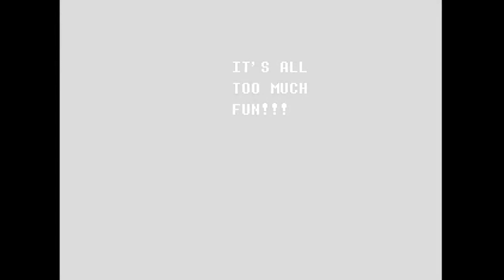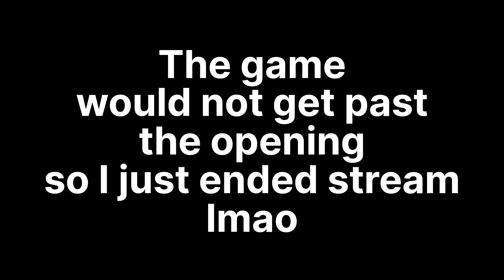Gage corrupts Deltarune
Sorry for just uploading my old streams. I am doing this for 2 reasons.

1: My pc is still broke and I can't do more until I fix it (Should be soon hopefully ugh)

and 2: These are from almost a year ago lmao

Also I try not to edit too much to keep stream authentic stream feel.